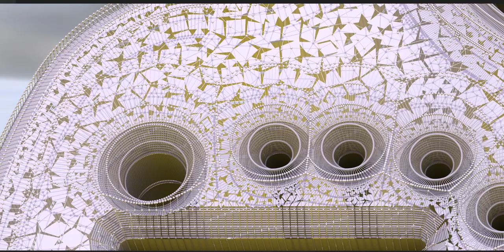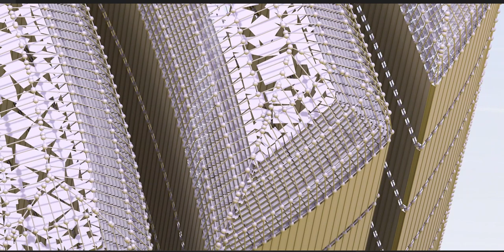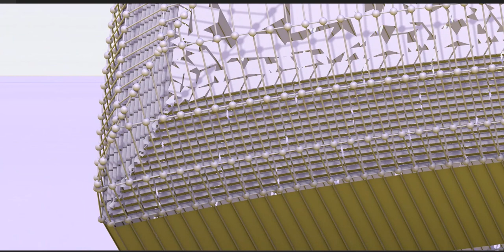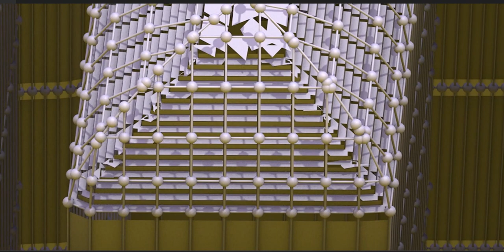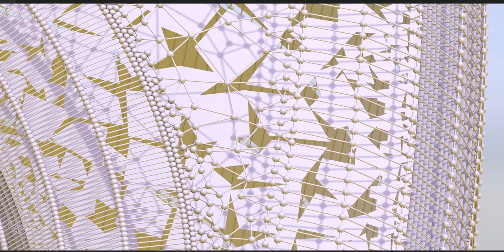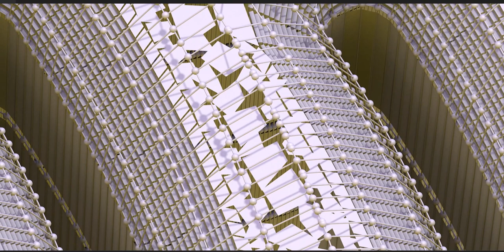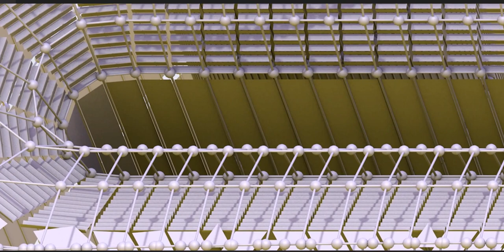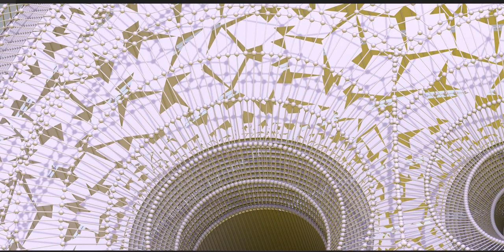The Maya civilization existed from antiquity to the early modern period.